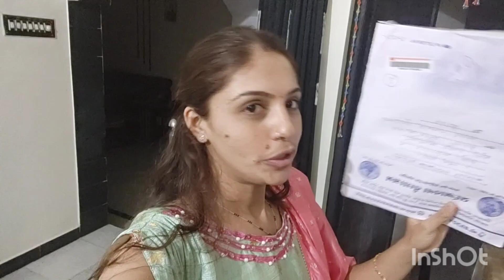shanti nind me hoti he tab sab bhul jati he sabke name bhi 😃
Mere dumbbell aa gye ../10kg k he lekin kya  shanti utha payengi dumbbell ko